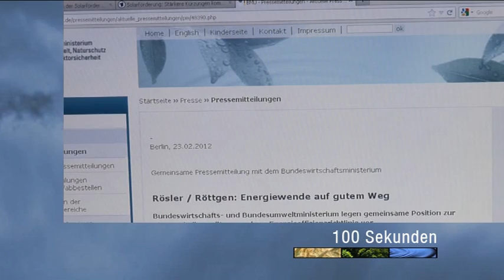100 Sekunden vom 28.02.12